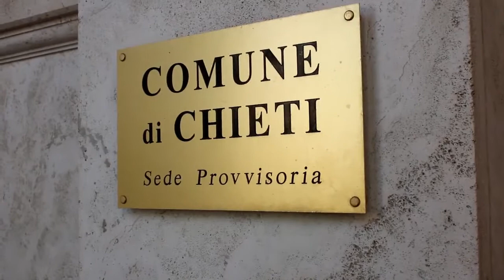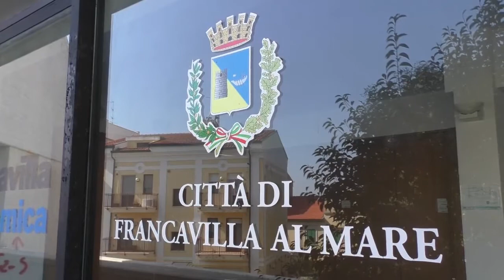Luciani (sindaco Francavilla): convergenza su Luisa Russo, sostegno da liste civiche e cittadini.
Antonio Luciani (sindaco Francavilla al Mare): convergenza su Luisa Russo, sostegno da liste civiche e cittadini. Al neo sindaco Ferrara suggerisco, “Niente condizionamenti”.